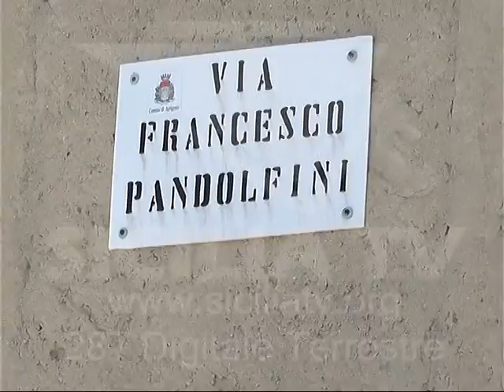Favara Ovest. Sopralluogo del candidato sindaco Firetto